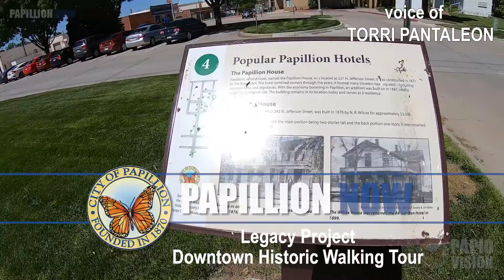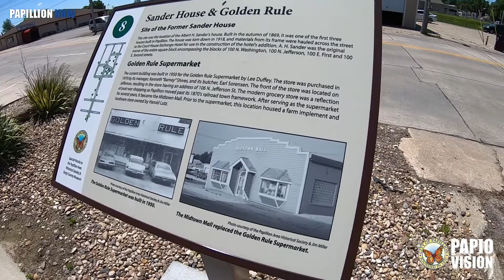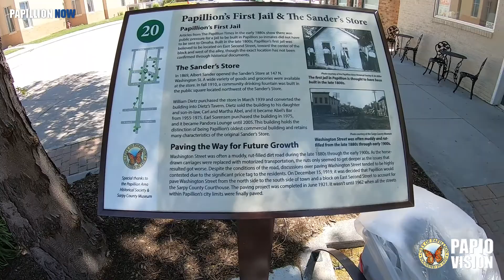Papillion Now - Historic Downtown Papillion Walking Tour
Take advantage of this real-time history learning walking tour in downtown Papillion.